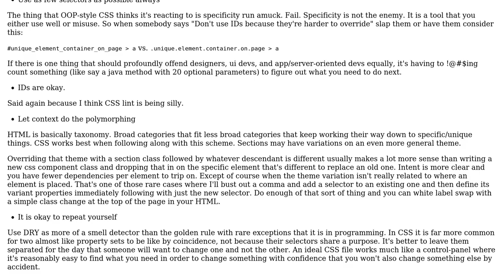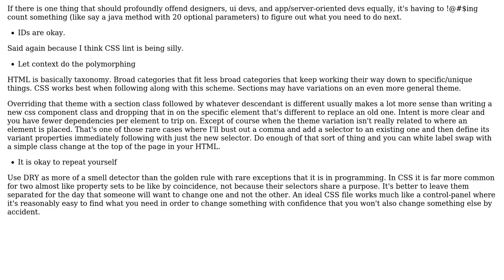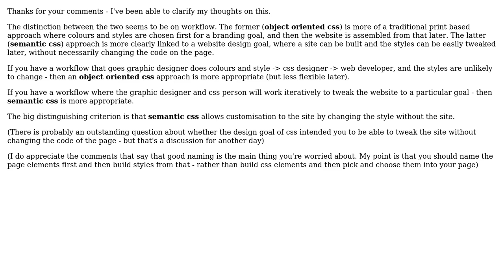Software Engineering: Cogent arguments for 'semantic css' over 'object oriented css'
With thanks & praise to God, and with thanks to the many people who have made this project possible! | Content (except music & images) licensed under CC BY-SA | Music | Images & others | With thanks to user hawkeye user Erik Reppen user Amber Schwartz and the Stack Exchange Network Trademarks are property of their respective owners. You are responsible for your own actions.